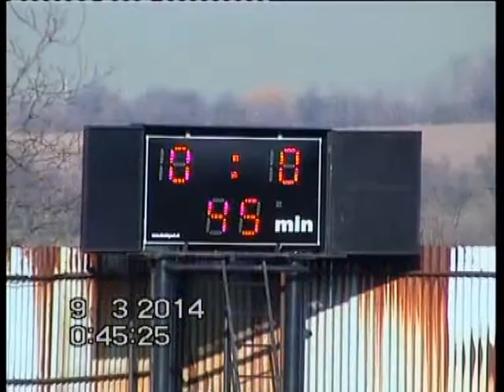P_Ves_Mokrý_Háj_2014